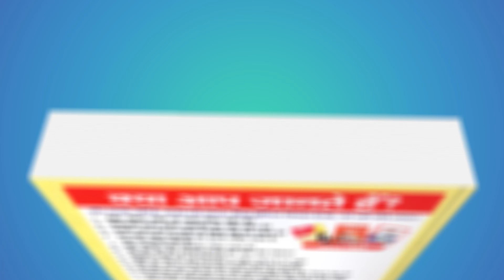राधास्वामी के चेले ऐसे भी करते है! | Sant Rampal Ji Satsang | SATLOK ASHRAM